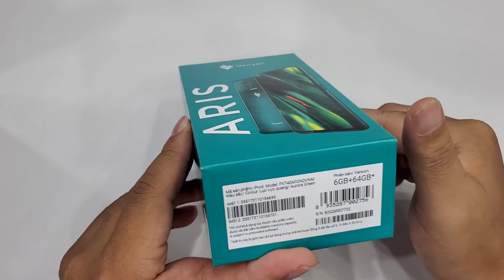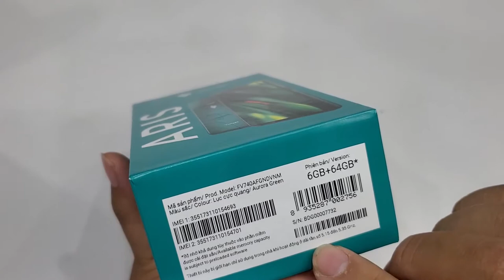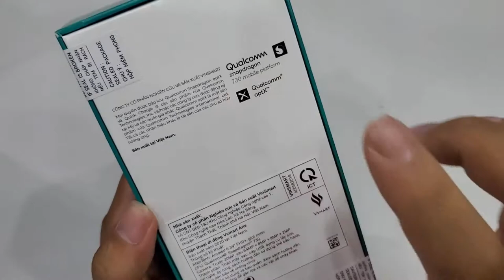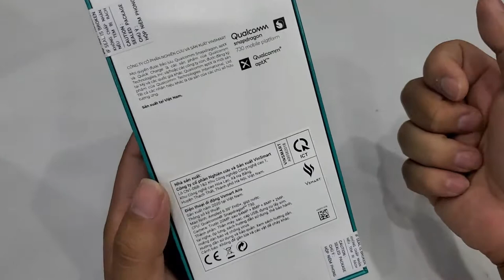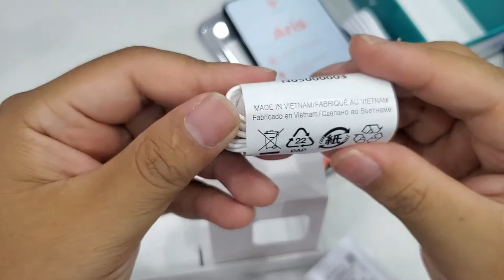Mở hộp Vsmart Aris màu Lục cực quang | msm.vn